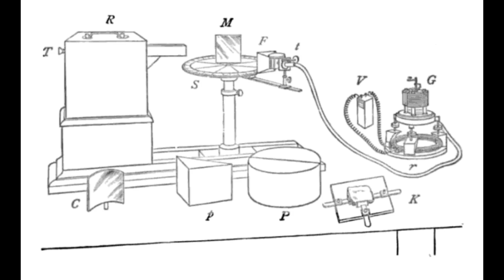Jagdish Chandra Bose Google Doodle | QPT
The Search Engine Google is showing a Doodle in many Countries for celebrating Jagadish Chandra Bose’s 158th Birthday

Jagadish Chandra Bose was a polymath, physicist, biologist, biophysicist, botanist and archaeologist, as well as an early writer of science fiction.

Sir Jagdish Chandra Bose was a master of scientific achievement with numerous accomplishments in various fields.

He was the first to prove that plants too have feelings. He invented wireless telegraphy a year before Marconi patented his invention.